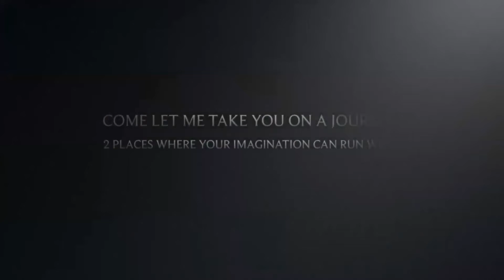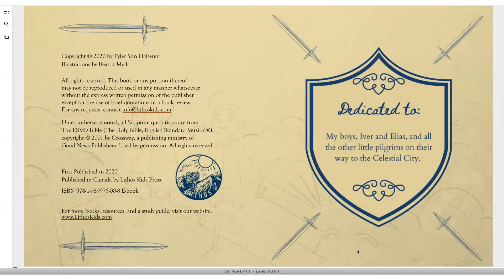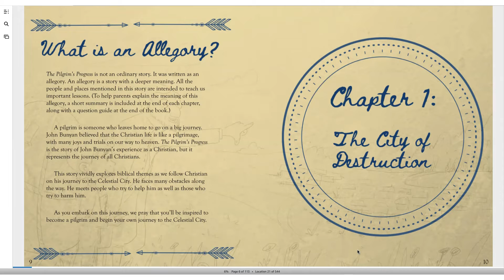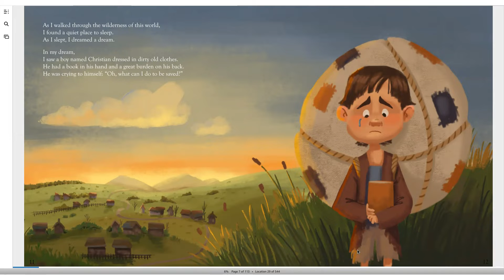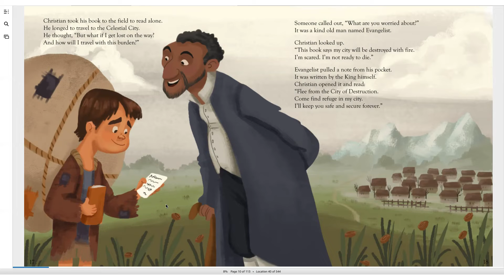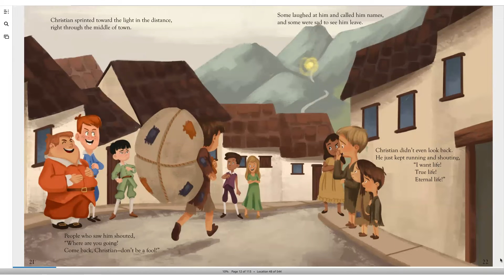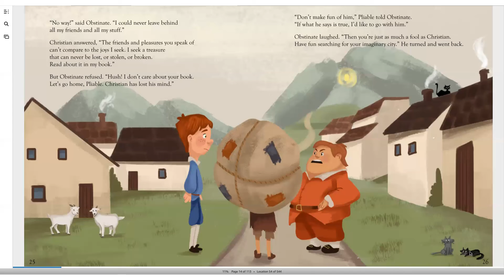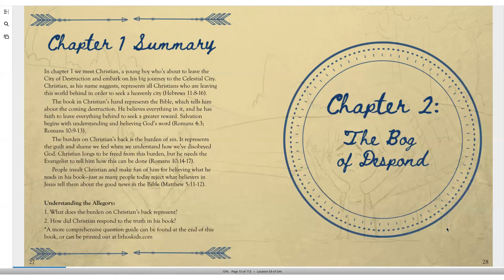Little Pilgrim Big Journey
Chapter 1 of Little Christina Big Journey